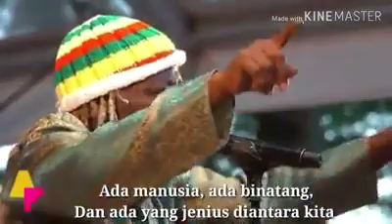Lagu 'Sebe Ye ALLAH' Alpha Blondy yang Menggemparkan Dunia‼️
Kuasa ALLAH memang Mahaluas dan tiada berbatas. Dia memberikan karunia dan hidayah kepada siapa yang DIA kehendaki. Tak ada yang menyangka bahwa penyanyi Reggae terkenal sekelas Alpha Blondy dan bandnya The Solar System menyanyikan lagu 'Tauhid' di acara Festival Reggae.

Ya. Belum lama ini Alpha Blondy dkk membuat heboh dunia dengan aksi livenya menyanyikan lagu 'Sebe Y'e ALLAH' di acara Afrika Festival, 8 Juli 2018 lalu.

Blondy yang dijuluki 'The African Bob Marley' itu berhasil memikat hati umat muslim dan memukau pecinta musik Reggae di dunia. Lewat lagu 'Sebe Y'e ALLAH', Alpha Blondy dkk dinilai telah berkontribusi besar mengenalkan Islam yang damai ke seluruh dunia.

Lirik lagunya yang bercerita tentang kekuasaan ALLAH menuai banyak pujian dan apresiasi umat muslim di dunia. Bagi umat muslim tentu lagu Blondy ini menjadi syiar dan pesan indah untuk dunia. Apalagi lirik bernafaskan Islam jarang dibawakan di acara konser seperti Festival Raggae.

Ketika bernyanyi di atas panggung, Alpha Blondy mengawali lagunya dengan kalimat Tauhid "La ilaha illallah Muhammadur Rasulillah". Kemudian ia mengentak panggung dengan lirik 'Sebe Y'e ALLAH' (Allah memiliki kekuatan segalanya).

Lagu yang luar biasa dan tergolong sangat unik di dunia musik sekelas Reggae. Dalam video yang diunggah Akun Youtobe 'Afrikafestival Hertme', lagu 'Sebe Y'e ALLAH' Blondy sudah ditonton 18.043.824 viewers sejak dipublish 10 November 2018.

Beragam komentar datang dari penjuru dunia. Seperti Akun @habil khan yang menulis: "I love Allah Allah is Rahman and rahim from India".

Akun @bukhaari Abdi Adam: "I am Somali Love allah and mohammed Rasullulah". Ada juga dari Thailand @karimkrabi berkomentar: "love Allah love rasul Allah, From Muslim Thailand".

Selain itu, akun @Nabil Baskou menulis: "ALPHA THE LEGEND 1986 CASABLANCA WE LOVE YOU MOROCCO ❤ MAMA AFRICA". Bahkan pujian datang dari pemilik akun @tako kuxianidze: "I'm from Georgia. Christian Country. Love this songs".

Tak ketinggalan dari Indonesia, @Joul Adinda: "Saya muslim Bali indonesia sangat bagus music dan syairnya. Tahun 2019 yang dengar mana suaranya". Dan masih ada sekitar 7.000 lebih komentar lainnya dari netizen.

Sosok Alpha Blondy

Alpha Blondy bernama kecil Seydou Kone lahir pada 1 Januari 1953 dari seorang ibu Muslim dan seorang ayah Nasrani di Dimbokro, Pantai Gading. Dia diasuh oleh seorang nenek yang mengajarkan untuk mengasihi semua orang.

Pada tahun 1973 Seydou pindah ke New York (6 bulan di Texas), untuk kuliah dan mengambil jurusan bahasa Inggris. Di New York ia memulai karier sebagai penyanyi, dan menggunakan nama 'Alpha Blondy'.

Setelah sukses dan tampil berbagai acara di TV Kassi, Blondy merekam album solo pertamanya pada tahun 1982, berjudul 'Jah Glory'. Sejak 1980 ia telah menulis sedikitnya 17 album dan 194 judul.

Alpha Blondy tidak hanya populer di Pantai Gading, tetapi menjadi bintang Reggae Dunia karena perjuangannya mengampanyekan perdamaian dan persatuan di seluruh dunia.

Ketika bernyanyi, dia sering menggunakan bahasa aslinya Dioula, juga Prancis dan Inggris, dan kadang-kadang dalam bahasa Ibrani. Kebanyakan liriknya menyampaikan sikap politik dan disisipi humor.

Alpha Blondy menjadi Duta Besar Perdamaian PBB untuk Pantai Gading pada tahun 2005. Dia membuat usaha besar membawa solusi damai untuk negaranya pada tahun 2001.

Pada Maret 2007 perjanjian damai ditandatangani dan Alpha Blondy berfokus kepada urusan non Pemerintah dan non Politik. Dia memiliki Yayasan Amal bernama Jah Glory Foundation yang bekerja untuk mengakhiri ketidakadilan sosial dan kemiskinan.

Inilah Arti Lagu Sebe Ye ALLAH:

Lailaha Ilallah Muhammad Rasulillah

Muhammad Rasulillah

Allah memiliki kekuatan

Allah memiliki kekuatan segalanya

Allah memiliki kekuatan segala-galanya

Raga yang kumiliki,

Raga yang kau miliki,

Allah yang menciptakan

Jiwa yang didalam dirimu,

Jiwa yang didalam diriku,

Allah juga yang menciptakan

Raga yang kumiliki,

Allah yang menciptakan

Jiwa yang didalam dirimu,jiwa yang didalam diriku,

Ada matahari, ada bulan, dan ada angin di sini.

Ada manusia, ada binatang, dan ada yang jenius di antara kita. Ada angin, ada matahari, ada angin di sini

Allah memiliki kekuatan, Allah memiliki kekuatan segalanya

Saya bersaksi Tuhan kekuatan segalanya

Saya bersaksi Tuhan kekuatan segala-galanya.

Berdoalah, Berdoalah semuanya

Berdoalah minta ampunan kepada Tuhan

Ada tanah di bawah kita

Ada langit di atas kita

salam